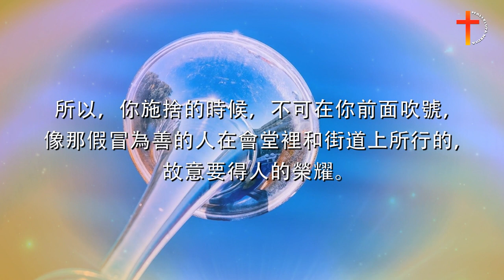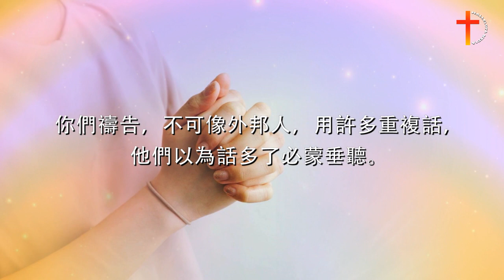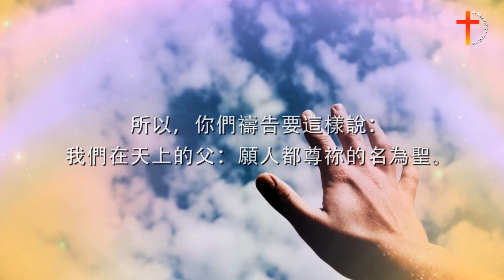主耶穌的話（7）論施捨、論禱告、主禱文（音樂讀經 馬太福音第6章 靈修默想 國語 聖經）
HALLELUYA MEDIA LIMITED 是非牟利基督教福音機構，為要宣講福音和傳揚主的愛。我們的義工來自於循道衛理、浸信會等教會，求主使用祂卑微的僕人。HALLELUYA MEDIA LIMITED是我們唯一使用的名字。

我們得救是本乎恩，也因著信。我們相信聖父﹑聖子﹑聖靈是三位一體的真神。我們堅信耶穌是唯一的救主，祂為我們死並復活，有一天祂會再來。祂的救贖並不能被取代。聖經是我們信心的根基，也是我們生活的標準，並不可偏離。

歌曲和視頻中的部分畫面來源自網路，版權歸原持有人所有。我們並無惡意侵犯的心，如有任何問題或指教，請email聯繫我們。非常感謝！

HALLELUYA MEDIA LIMITED is a nonprofit making Christian gospel organization. Our mission is to preach the gospel and spread the love of the Lord.

Our volunteers are from Methodist, Baptist and other churches; may the Lord use His humble servants. HALLELUYA MEDIA LIMITED is the only name we use.

We are saved by grace through faith. We believe in the Trinity consisting of the Father, the Son, and the Holy Spirit. We firmly believe that the Lord Jesus is the only Savior, the Lord who died for us and came back to life, and who will return one day. His salvation cannot be replaced. The Bible is the only foundation of our faith and the standard we live by. There can be no deviation from it.